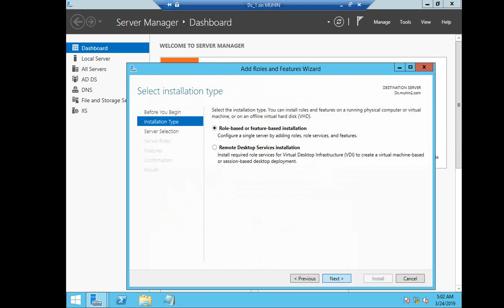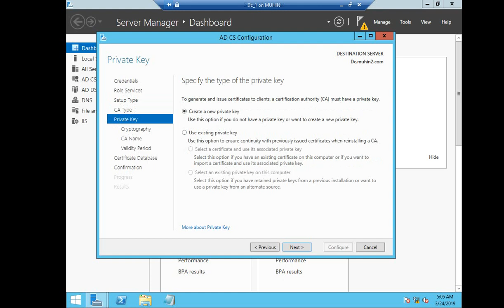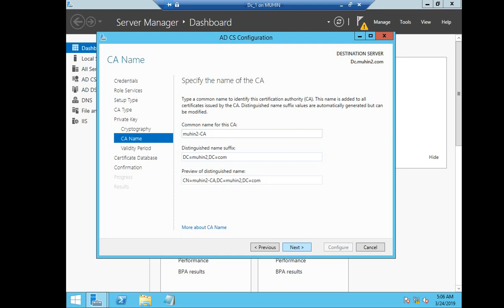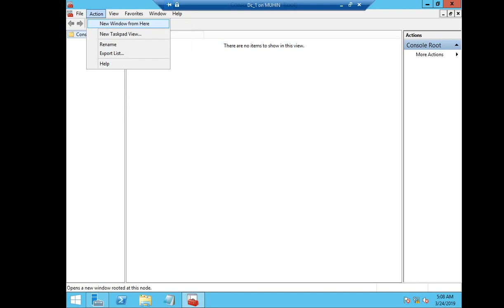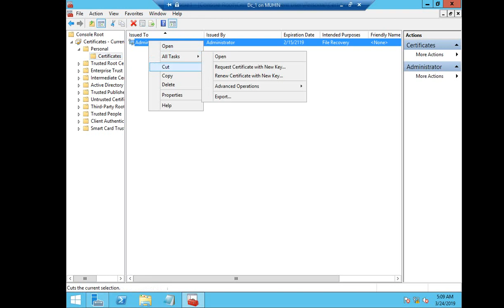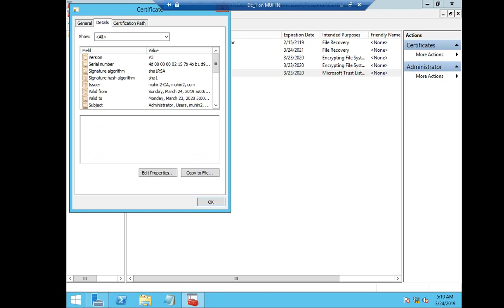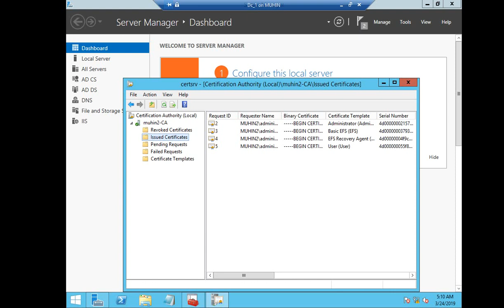How To configure Active Directory Certificate services in server 2012 Bangla by Md. Barkath hossain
Active Directory Certificate Services (AD CS) is an Identity and Access Control security technology by Md. Barkath hossain